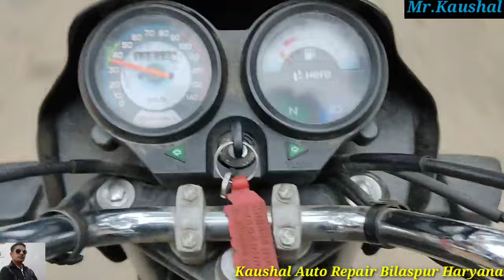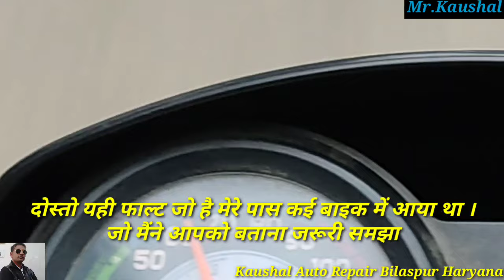स्प्लेंडर प्लस रेस देने पर लोड मानती है/splendor plus missing problem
Splendor plus missing karti hai